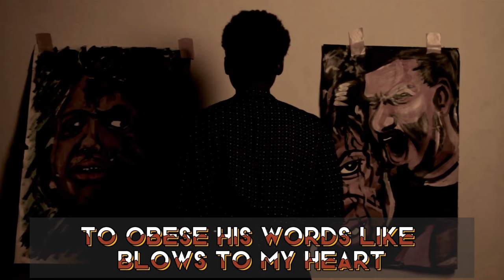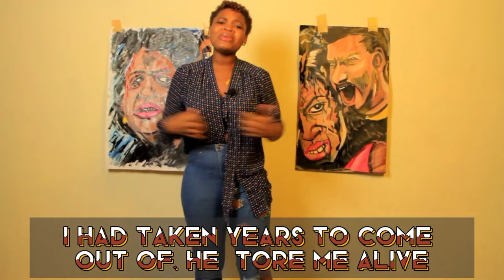UHAS BASE TV AWARDS NIGHT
Watch exciting performances from your favorite people.